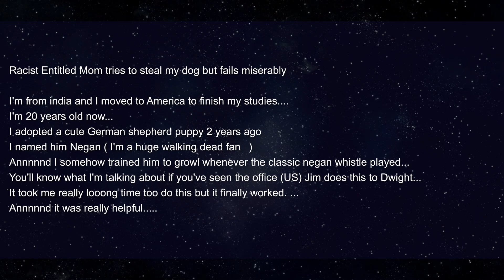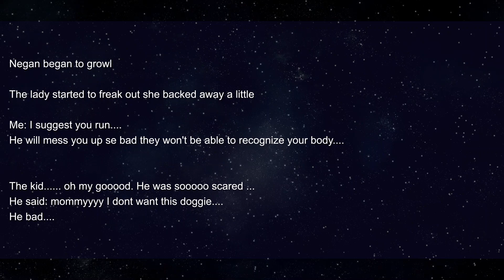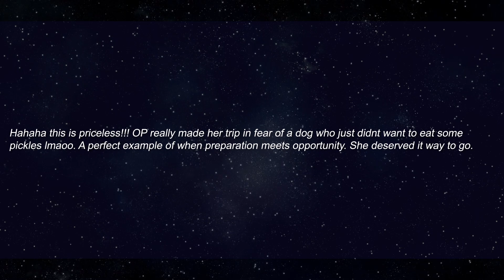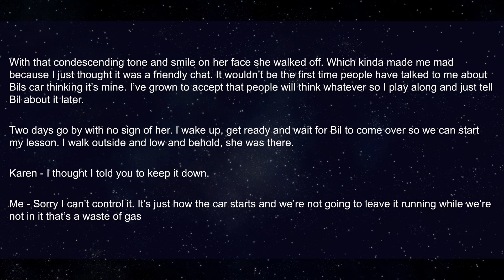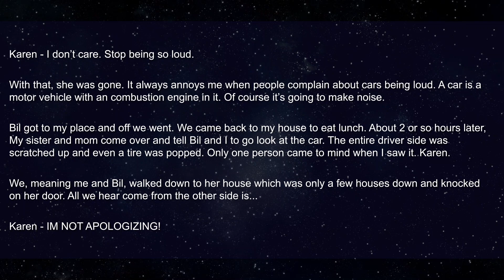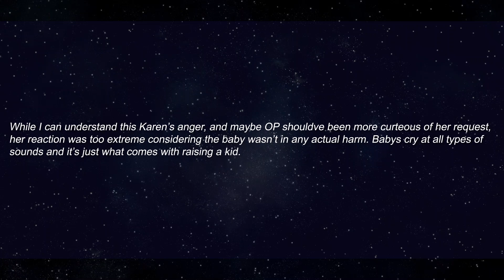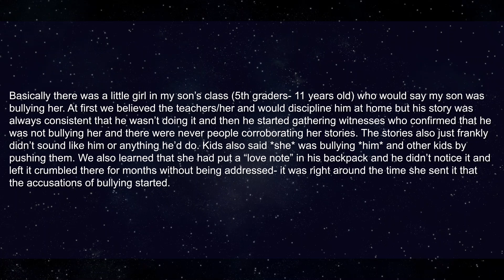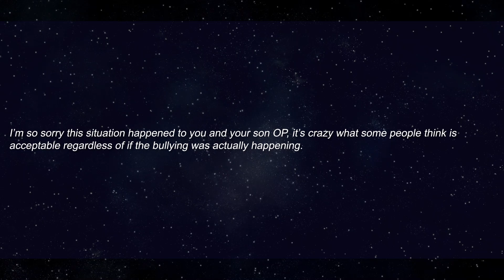r/EntitledParents "Karen Tries To Steal My Dog But Fails Miserably"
roger hanson

► Title: r/EntitledParents "Karen Tries To Steal My Dog But Fails Miserably"
► Category: new reddit stories, storytelling, storytime, karen stories, entitled parents, r/entitledparents, entitledparents karen, entitled parent, entitledparent